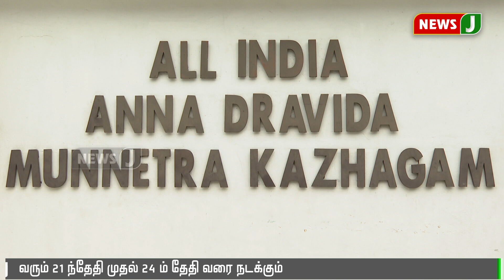அதிமுகவின் சாதனை விளக்கப் பொதுக்கூட்டம் வரும் 21 முதல் 24 வரை நடக்கும்: தலைமை அறிவிப்பு